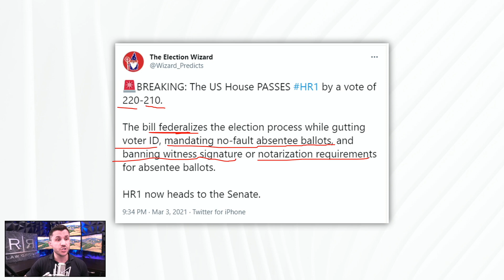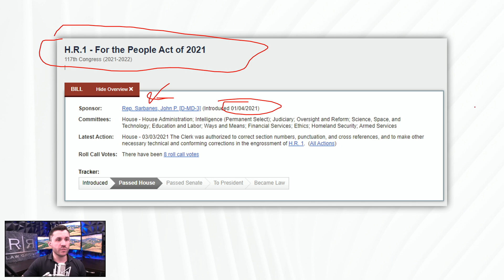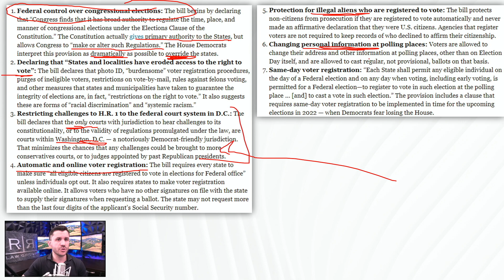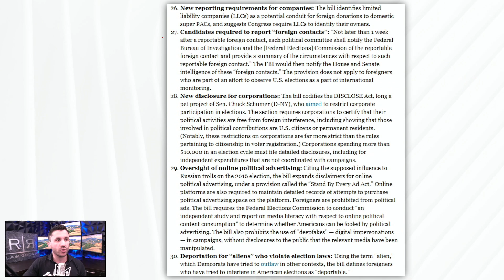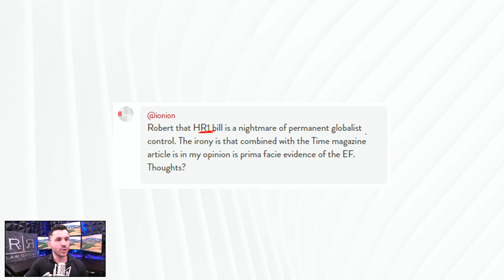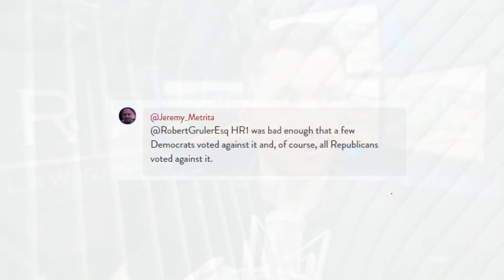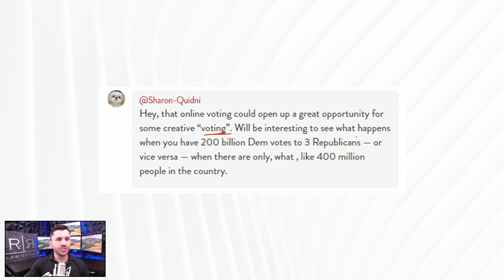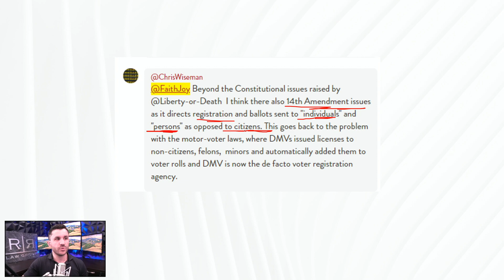House of Representatives Passes the H.R. 1 Act “For the People”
House of Representatives passes HR1 Act on election integrity reform. Uh oh.

• H.R. 1 Act passed the House and heads to the Senate.
• Joe Biden expresses support, claiming we need this bill to safeguard the integrity of elections.
• What is inside the bill? A review and look inside.
• What can the Republicans do to stop the bill from passing? Anything?

The firm can be reached at:
5111 N. Scottsdale Road, Suite 275.